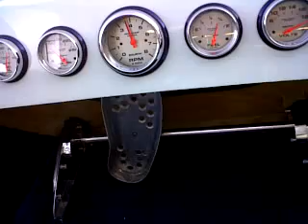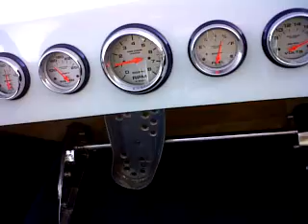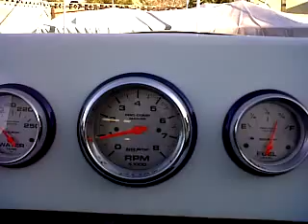489 BBC initial start up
489 BBC jet boat engine first fire up.